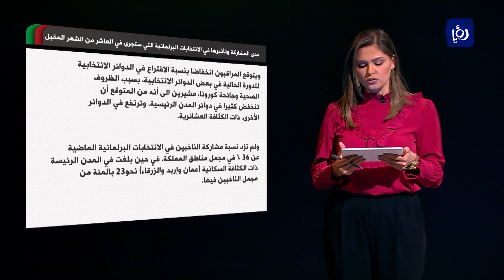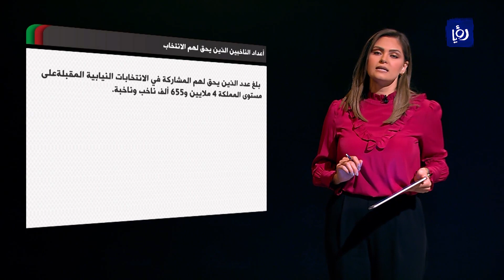أكثر من 4 ملايين ناخب يحق لهم الانتخاب - انتخابات 2020